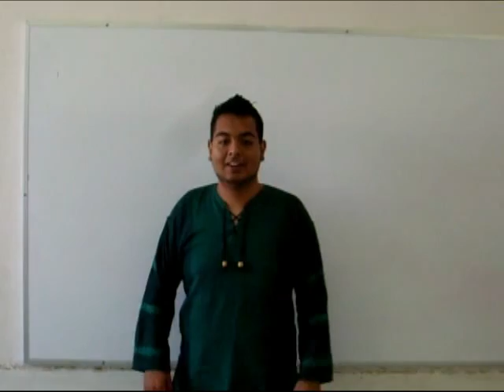Safe Road - Infocomercial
Este el infomercial del equipo Nº 2 de la clase de Interacción Humano-Computadora de la Facultad de Matemáticas.

  Integrantes del equipo:
-Andrés Rosado Herrera
-Arturo José Carrillo Baeza
-Carlos Arjona Rañon
-Fabián Castillo Carvajal
-Luis Javier Salgado Segoviano
-Manuel Emeterio Couoh Flota

Mérida, Yucatán 2010